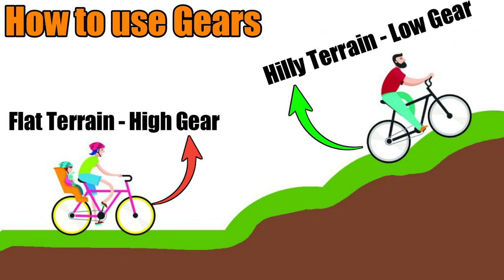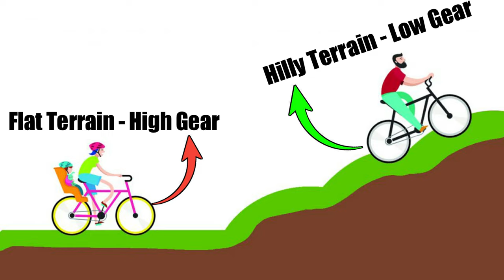How to Use Gears in Gear Cycle | Easy trick of Gears in MTB Cycle | Bicycle Gear Basics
How to shift Gears on any Bicycle | Easy trick of Gear in MTB Cycle | Cycle Gear Basics
OMO Bike Alloy Frame 27.5 MTB 21 Speed Shimano Gear .
In This video we will see Gear Cycle Basics, How to change Gears in Cycle, When to Change gears, Which gears to be used when. With help this video you will be able to easily use gears on your gear cycle MTB or any gear cycle, how to use gears on your gear cycle MTB and use your gears on gear cycle mountain bike bicycle.

Some Useful Buying  Links:
 Mountain Bikes

 Hybrid Bikes

 FAT bike

Other Cycling Accessories ,Helmet and Lights buying links
1 . Cycling Accessories
2. Lighting Parts & Accessories
3. Helmets & Accessories

Some Good Cycles Buying Links:
 Omobikes Model-1.0 Lightweight |13kg
 Omobikes Carbon Steel Model Light Weight Bicycle with 700c Tyres (Yellow)
 Hero Electric Bicycles, Adult (White/Blue)
 Hero Kyoto 26T Single Speed Mountain Bike (Black, Ideal For : 12+ Years )
 Hero Howler 26 T Single Speed Cycle

Some Other Useful Cycling Items Buying Link
1.13 in 1 Multifunctional Bicycle Repair Toolkit
2. Bicycle LED Light with Horn
3. Cycling Speedometer
4. Cycling Light Combo
5. Cycling Saddle Bag
6. Speedometer and light COBO
7. 15 in 1 Bicycle Multi Tools Sets
8. Cycle Silicone Mobile Holder, 360° Rotating